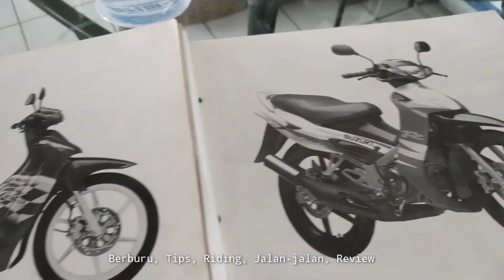Berburu Rongsokan ke Jawa Barat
Kesempatan bagus memang tidak datang dua kali, makanya pas ada momentum jalan ke wilayah Jawa Barat sekalian hunting part.

Kali ini dari Banjarnegara, Jawa Tengah menuju beberapa Kota di Jawa Barat.

Gimana keseruan berburu kali ini, yuks lanjut tonton sampai abis.

Jangan lupa mampir ke Instagram dan Facebook Andikahero / Andika Rindu Anggara

Terimakasih